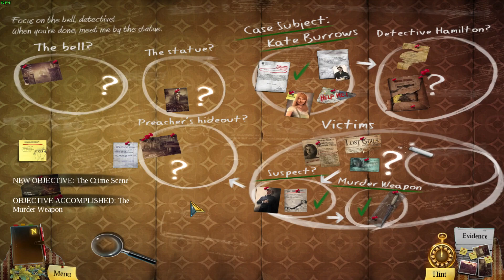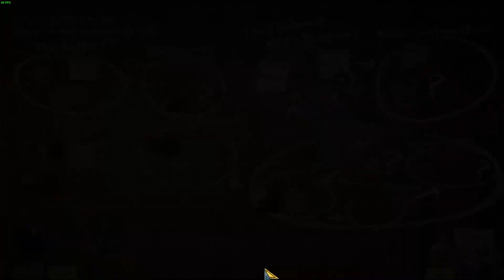Enigmatis : The Ghosts of Maple Creek 👻 09 : Die Glocke ist magisch?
aufgenommen mit : ShadowPlay
bearbeitet mit :         Movie Studio Platinum Steam Edition